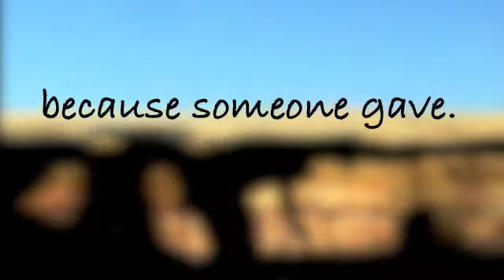The Tin Roof Project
Tin Roof Project Promo